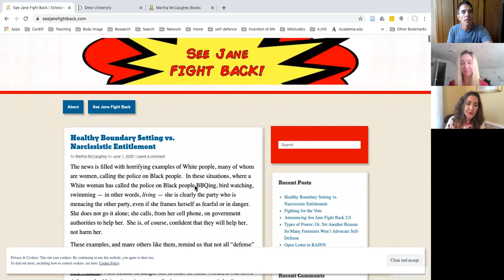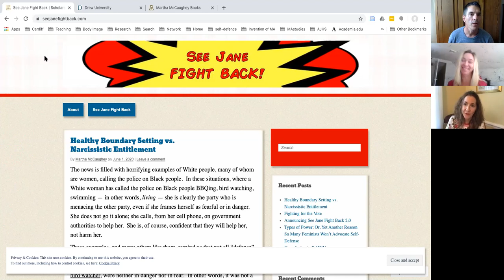On Women's Self-Defence with Prof Martha McCaughey and Prof Jill Cermele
Conversation on Women's Self-Defence, with Prof Martha McCaughey and Prof Jill Cermele. Also available as an audio podcast